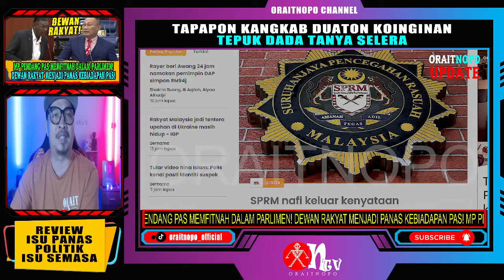MP PENDANG PAS MEMFITNAH DALAM PARLIMEN! DEWAN RAKYAT MENJADI PANAS KEBIADAPAN PAS!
Suruhanjaya Pencegahan Rasuah Malaysia (SPRM) hari ini menafikan membuat kenyataan yang mendakwa bahawa RM94 juta ditemui di kediaman bekas menteri.
SPRM menegaskan bahawa Ketua Pesuruhjaya SPRM Tan Sri Azam Baki tidak pernah membuat sebarang kenyataan mengenai penemuan RM94 juta di kediaman bekas menteri, seperti yang didakwa oleh Ahli Parlimen Pendang Datuk Awang Hashim di Dewan Rakyat hari ini.
"Walaupun SPRM menghormati hak Ahli Parlimen untuk menyuarakan pandangan mereka secara bebas, adalah penting agar kenyataan yang dibuat berasaskan fakta yang tepat untuk mengelakkan kekeliruan," menurut kenyataannya di Putrajaya hari ini.
SPRM juga sekali lagi menegaskan bahawa tiada sebarang kenyataan telah dibuat oleh SPRM atau Ketua Pesuruhjayanya berkaitan penemuan jumlah tersebut di kediaman bekas menteri.
RSN Rayer (PH-Jelutong) memberi tempoh 24 jam kepada Awang Hashim (PN-Pendang) untuk mendedahkan nama pemimpin DAP yang didakwanya menyimpan wang berjumlah RM94 juta di rumah.
Rayer menyifatkan Awang, ketika membuat dakwaan itu, sebagai bertindak semberono dan tidak bertanggungjawab, serta menggunakan kekebalan di Dewan Rakyat untuk membuat tuduhan liar.
Dia juga berkata tidak akan teragak-agak untuk mengemukakan usul agar Awang dirujuk ke Jawatankuasa Hak dan Kebebasan Parlimen.
"Jika benar ada bukti menyokong kenyataannya, saya cabar Awang dalam tempoh 24 jam untuk membuat laporan kepada SPRM dan nyatakan siapa ahli Parlimen DAP yang didakwa terkait dengan penemuan RM94 juta tersebut," katanya dalam sidang media di Dewan Rakyat, hari ini.
Ketika membahaskan Rang Undang-Undang Perbekalan (Belanjawan) 2025 hari ini, Awang membangkitkan dakwaan penemuan wang tunai berjumlah RM94 juta yang dikaitkan dengan seorang bekas menteri daripada DAP.